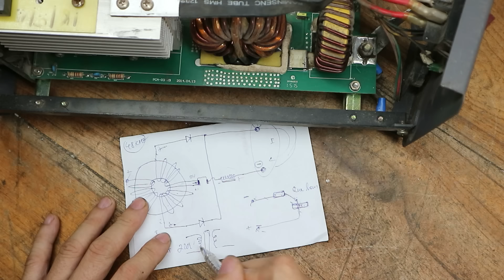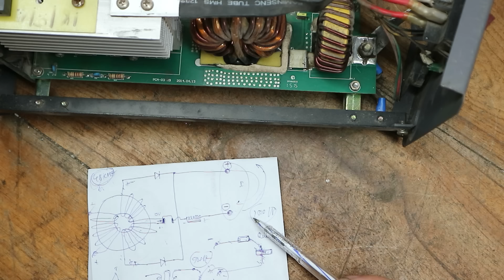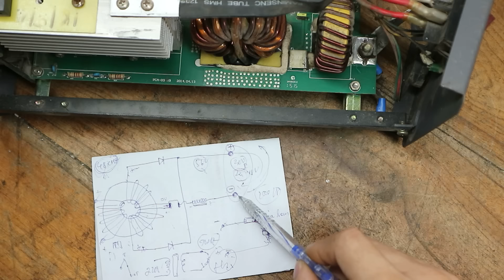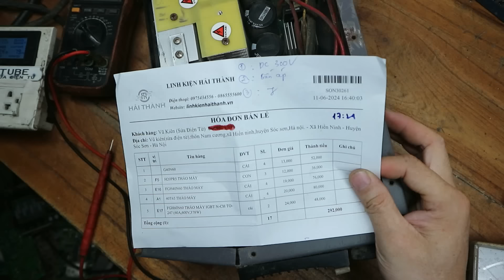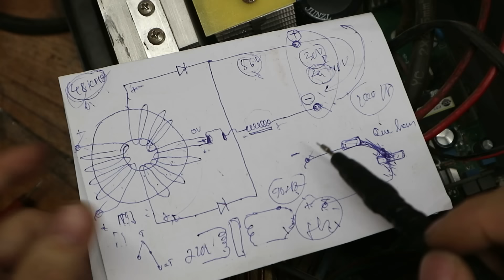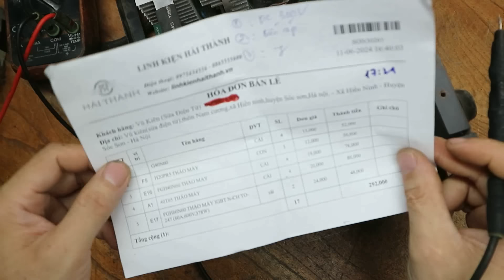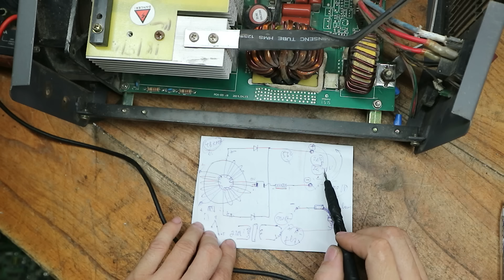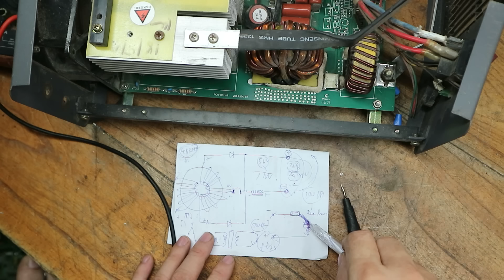Hiểu về điện áp ra của máy hàn điện tử.Có thay đổi được không?